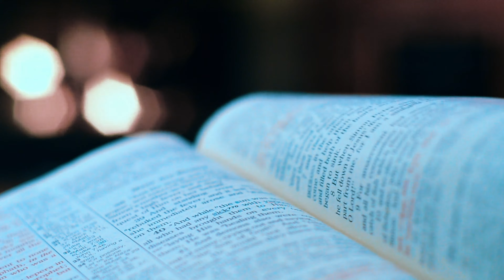Alimento del Alma